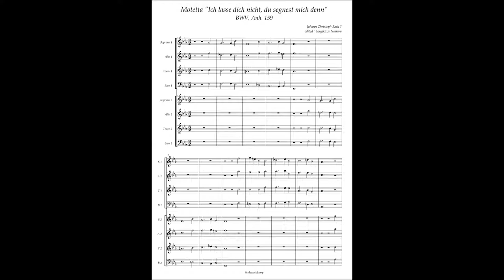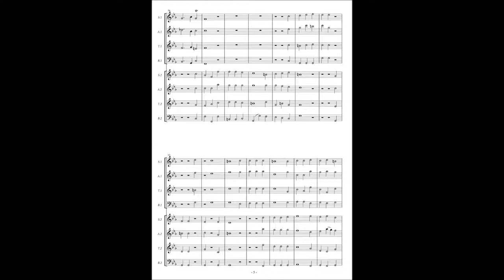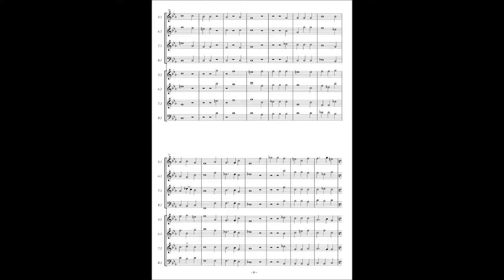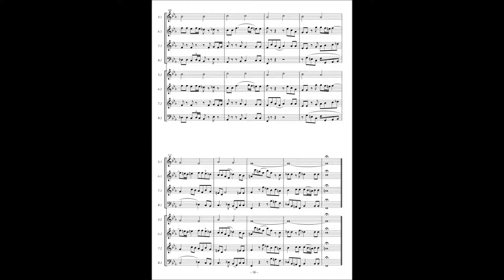BWV. Anh.159 Johann Christoph Bach(?), Motetta "Ich lasse dich nicht, du segnest mich denn"